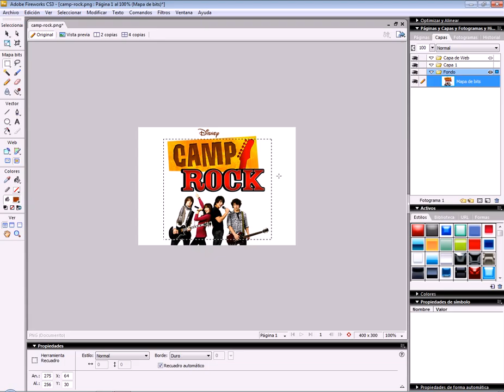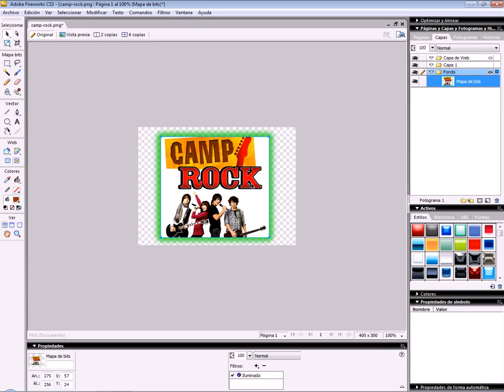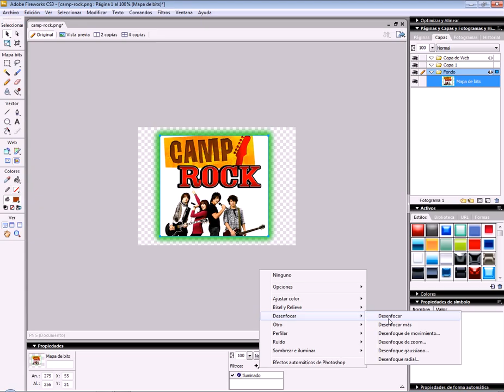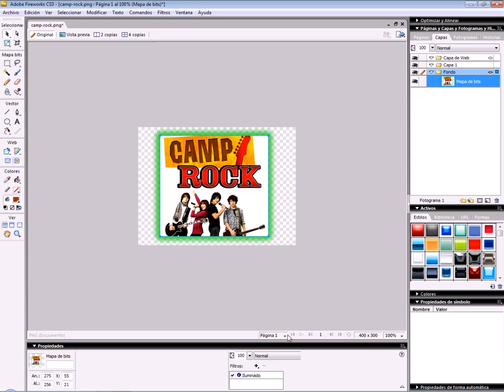EFECTOS EN IMAGENES